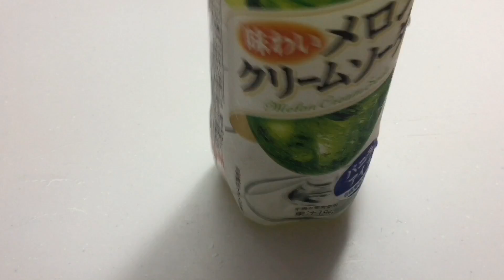Je teste au Japon - Calpis Melon Cream Soda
Encore une boisson étrange ;-)

♦ Bons plans ♦

5% de rabais sur Candysan avec le code "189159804"